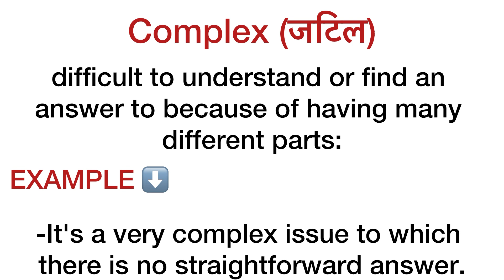Complex meaning in hindi / complex ka matlab kya hota hai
complex
complex meaning
description of complex
explanation of complex
meaning of complex